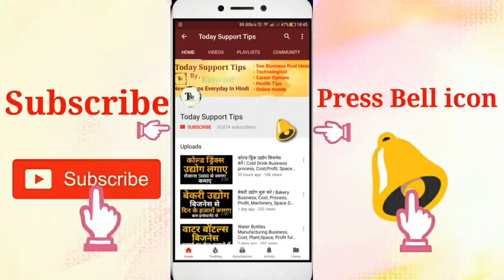शिमला के टॉप बिजनेस | Business Ideas From Shimla | Business Plan | New Business Ideas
Shimla ke top business, business ideas from shimla, business plan, new Business Ideas

Namskar dosto, agar ap Kam investment me acha business karna chahte Hai aur ap bahut achi kamaai ke sath Kam competition wala business karna chahte Hai aur ap shimla se Hai to ap shimla se hi ache ache latest new aur low cost low competition wale business kar achi khaasi kamaai kar sakte Hai.is video me iski puri jaankari Hai.umeed karta Hu apko ye video pasand aayegi.